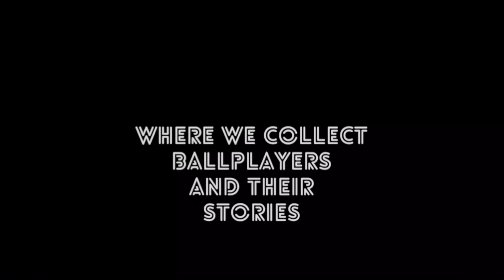Backwards K Pod; The Wizard Ozzie Smith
Backwards K Pod
Where We Collect Ballplayers And Their Stories

This week we do a deep character profile bio on the Wizard Of Oz, Osborne Earl Smith.

Ozzie Smith was one of the few players who could beat you with just his phenomenal defensive feats. The 15 time N.L. All Star, winner of 13 consecutive Gold Gloves, is widely regarded as the greatest defensive Shortstops in the history of baseball, if not the greatest all around defender at any position.

From being overlooked because of his diminutive stature, to owning the Shortstop stage at Busch Stadium, the Wizard’s climb to baseball immortality, is a story of resilience and perseverance.